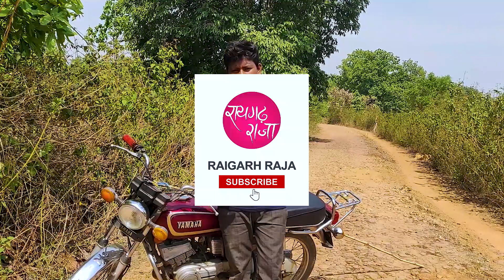Famous Mangos 🥭 From My Garden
Your Queries -
vlog zara
vlog food
instafood bhi
Gareebmsvlogs
Daily vlogs
Daily vlogs video
Vlogs video
Village vlogs
gareeb youtuber
garib gaming
gareeb ms
ms garib
vijay riya vlogs
vijay riya
vlog
vlogs
funny vlog
vlog video
daily vlog
new vlog video
daily vlogger
daily vlogs india
daily vlogs
gareebmsvlogs channel khatre mein hai
gareebmsvlogs end
gareebmsvlogs channel delete
gareebmsvlogs got copyright cliams
gareebmsvlogs video blocked
Hindi vlogs
Uttarpradesh vlog
Village vlog
Village food
Village vlogging
Vijay life